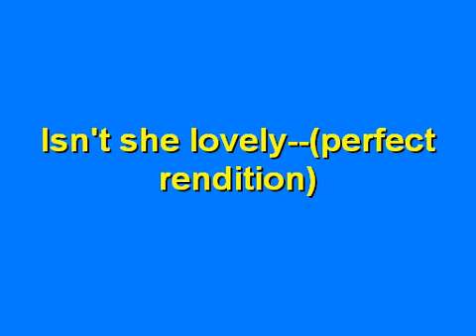Isn't she lovely--A perfect rendition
Now that I got your attention
Superstar agents needed to give away Free cellphones at Krogers stores  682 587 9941